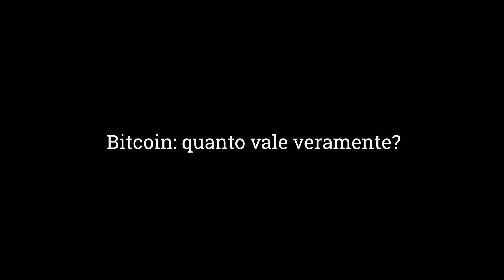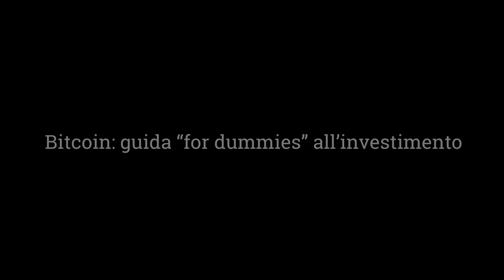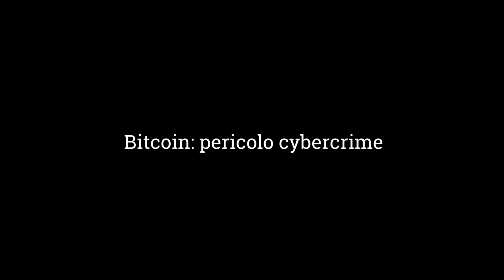Inside Bitcoin | L'intervista a Ferdinando Ametrano "Perché Bitcoin? Istruzioni per l'uso."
Il Bitcoin è davvero oro digitale? Quanto vale veramente? Ce lo racconta uno dei massimi esperti in materia.
Ferdinando Ametrano, spiega molto bene perché, a suo avviso, il bitcoin rimane l'unica moneta digitale davvero valida, anche rispetto alle sue massime concorrenti Ethereum, Litecoin, Monero e Zcash. Ametrano, dà anche preziose e pratiche istruzioni su come investire sulla criptovaluta e spiega come mai i cyber criminali sono attratti da questa nuova moneta e come fare a difendersi. In ultimo, Ametrano spiega bene cos'è un fork e perchè a suo avviso Bitcoincash, il fork di Bitcoin, non abbia senso di esistere.

Interlogica sviluppa software su misura seguendo la metodologia Agile. Integra soluzioni tecnologiche d'avanguardia fra cui IoT, Blockchain, Big Data e Machine Learning.